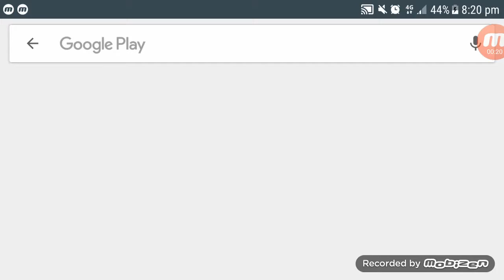Tow Truck Driving Simulator